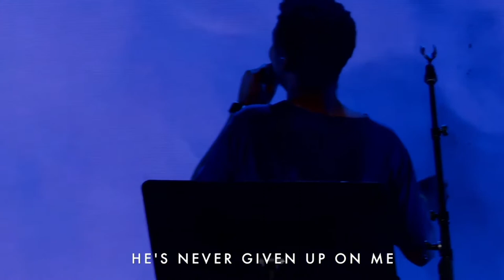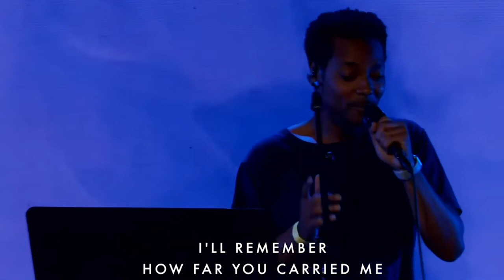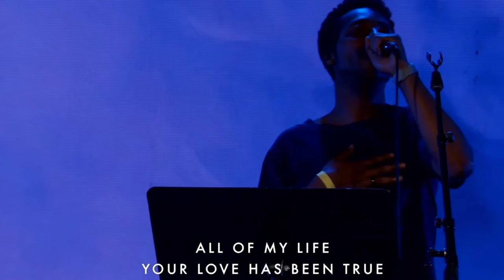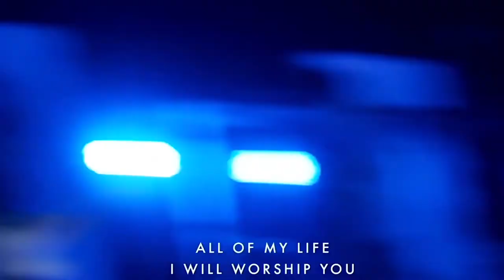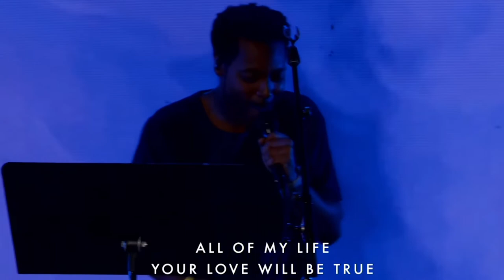Faithful To The End | Bethel | Cover | Live | BSSM | Guitar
Faithful To The End by Bethel Music led by Matthew Coleman
BSSM First Year, 2020, Redding, California

Vocal: Matthew Coleman
BGV: Shannon O`Hara
Guitar: Krasimir Stefanov
Keys: Josue Ivan
Bass: Lukas Espinoza
Drums: Dani Pereyra

Guitar gear I used:
Guitar: Fender Telecaster (NoCaster pickups)
Amps: Fender ProSonic
Pedals: TC Electronic Polytune // CmatMods Signa Comp Deluxe // Greer Lightspeed // Xotic BB Preamp CS Comp // JHS AT // Micro POG // VP JR // Walrus Julia // Strymon Timeline // Strymon BigSky